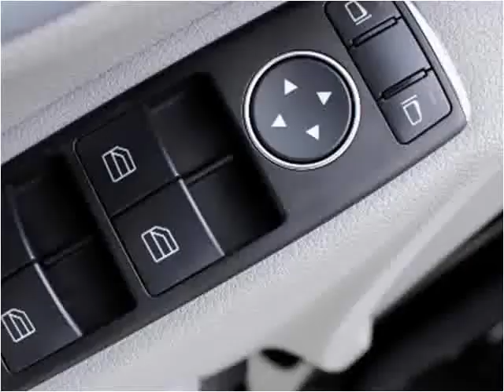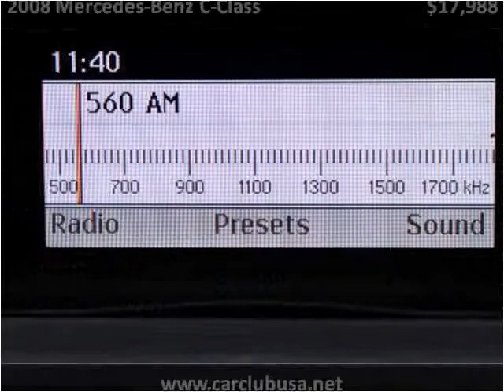2008 Mercedes-Benz C-Class Used Cars Miami Gardens FL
This 2008 Mercedes-Benz C-Class is available from Car Club USA.